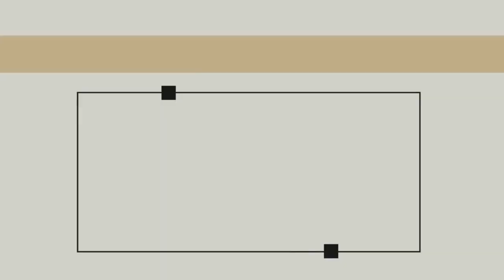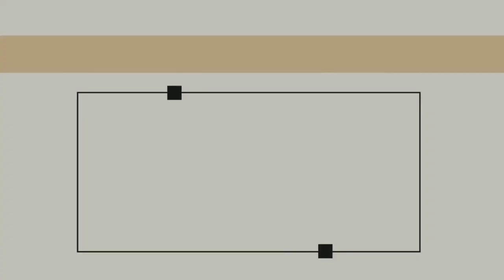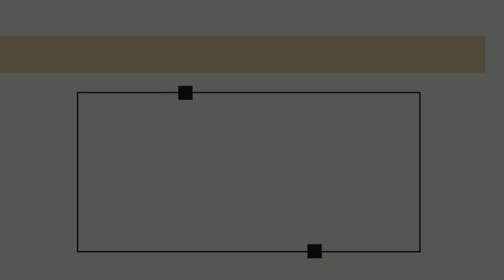GCI INDIA SUNDAY SERMON | THE GOD TEST